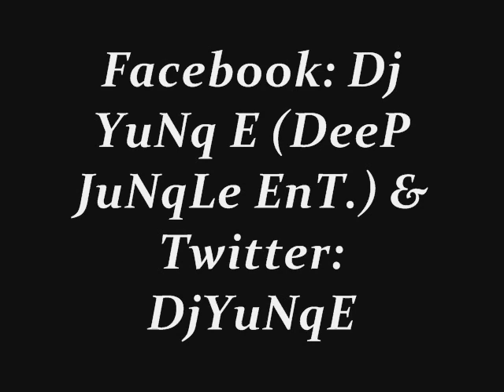Rio Riddim Mix | Dj YuNq E | October 2011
Deep Jungle Ent Presents Rio Riddim Dj Mix Dancehall Reggae Voicemail, Konshens, Rasco, Erup & Keida, Hyah Slice, Jamiel, Gyptian, Vybz Kartel, & Head Concussion.